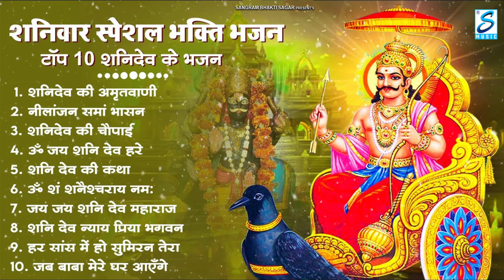शनिवार भजन भजन : ॐ निलांजन समाभासं, हनुमान चालीसा, बजरंगबाण, हनुमान अमृतवाणी, शनि चालीसा व आरती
ॐ नीलांजन समाभासं
श्री हनुमान चालीसा
श्री शनि चालीसा
बजरंग बाण
शनिदेव जी का वार है
श्री हनुमान अमृतवाणी
जय जय श्री शनिदेव आरती